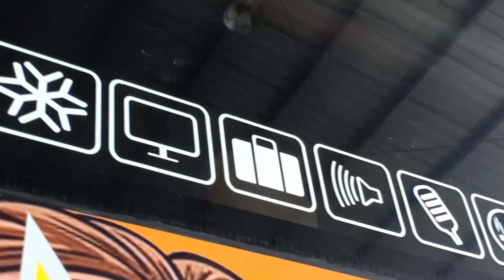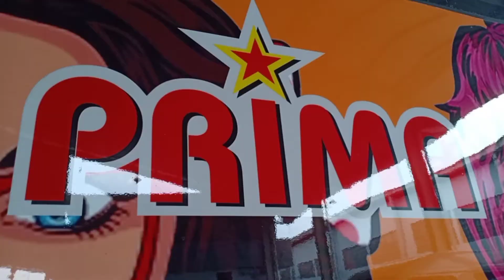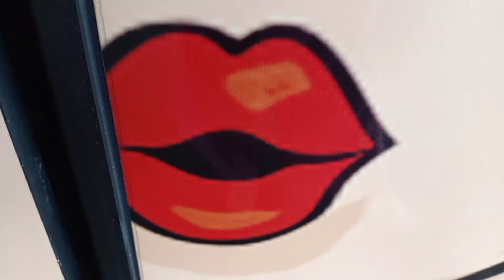RILIS BUS BARU BINTANG PRIMA DI GARASI MAKASSAR